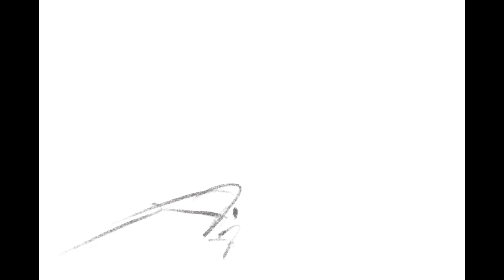Landscape Studies (time lapse)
A couple of studies I did for some landscapes for a digital art course... I guess I'm craving some summer in the middle of winter, haha!